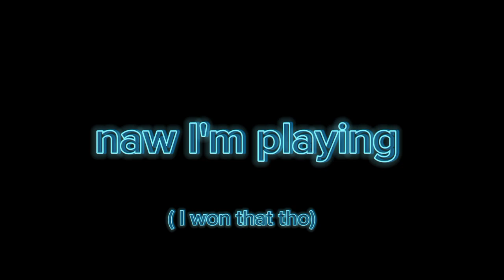Demon slayer game after 2 years